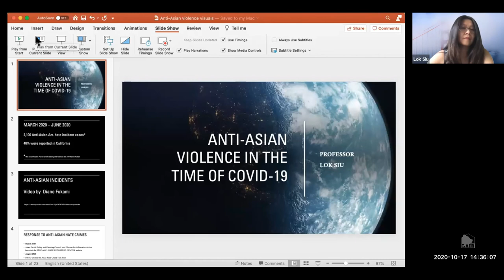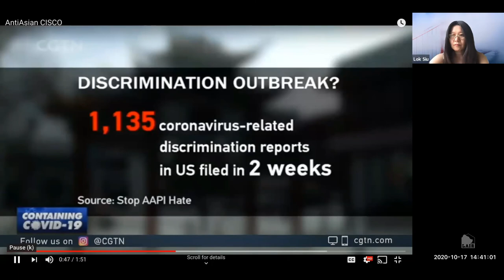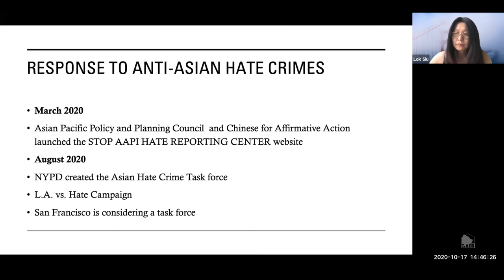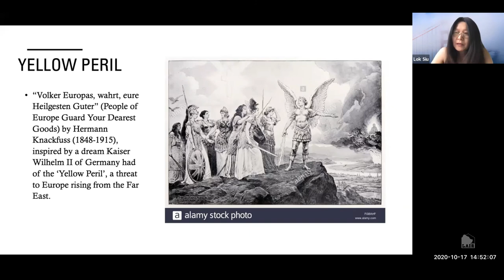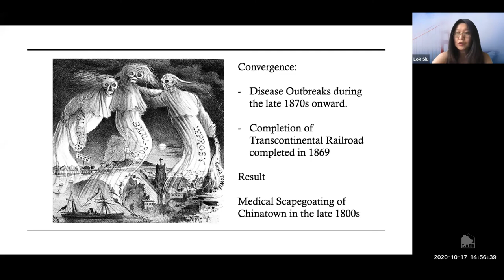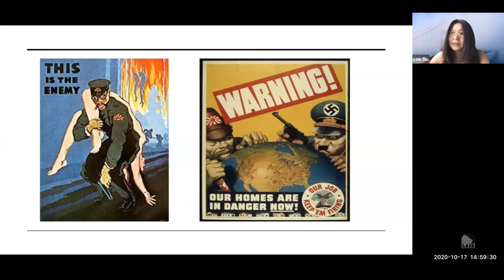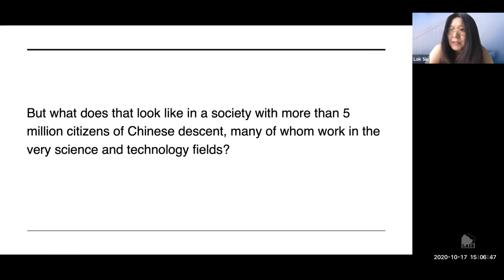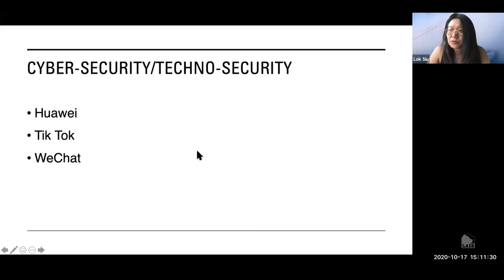CAA Homecoming - Lok Siu Guest Speaker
Professor Lok Siu at CAA Homecoming on Saturday, October 17, 2020, speaking on Covid-19 and Anti-Asian Violence.